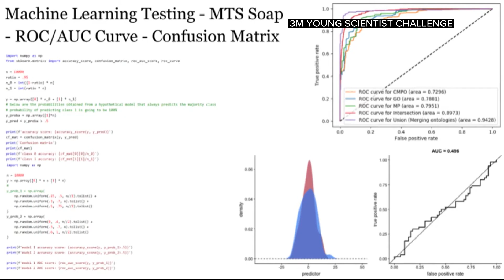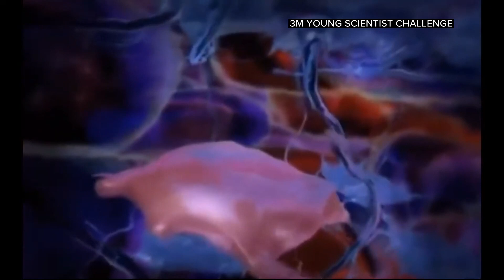Virginia high schooler named America's top young scientist | Get Uplifted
This young boy developed a soap to fight skin cancer